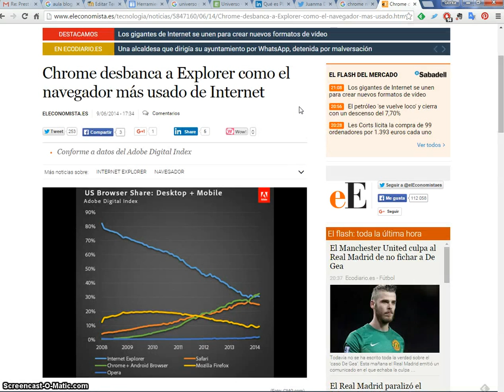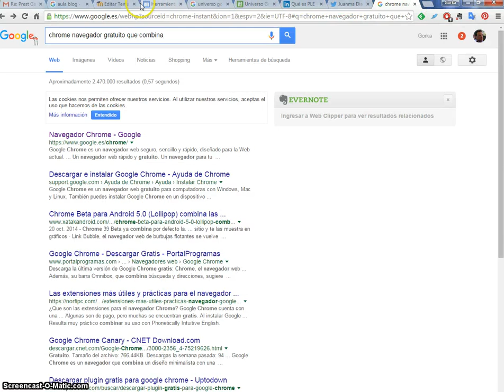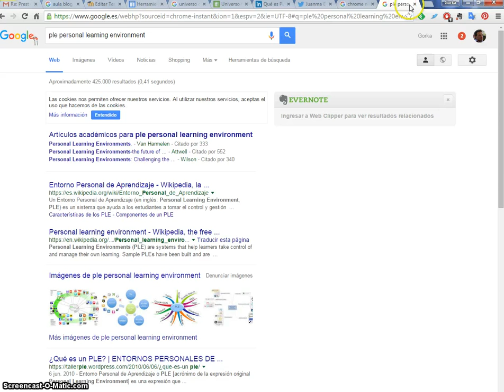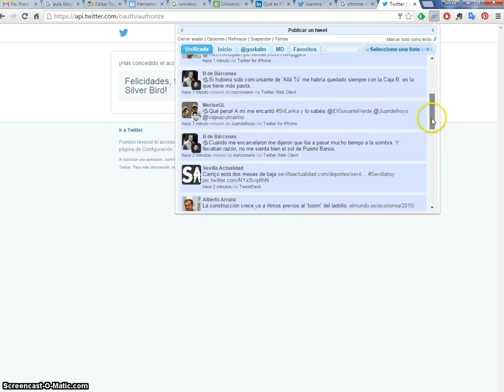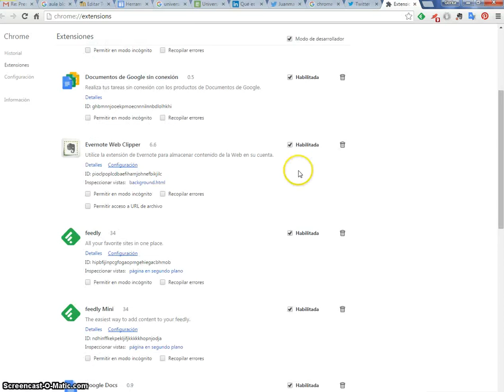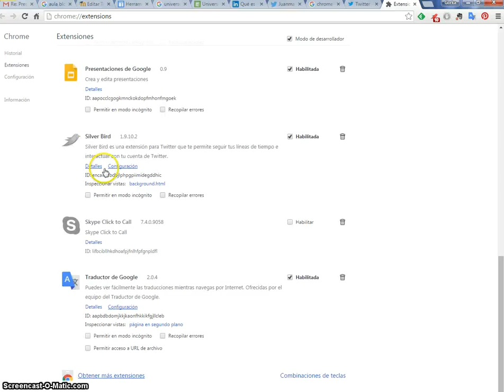Un paseo por Chrome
¿Por qué navego con Google Chrome?